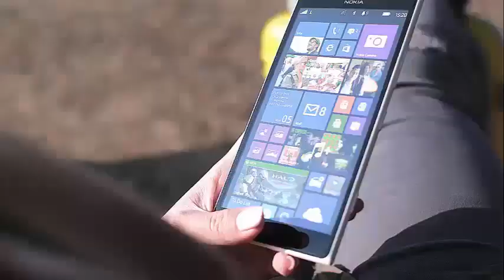Matt Brown is ready to leave the rehabilitation after 30 days